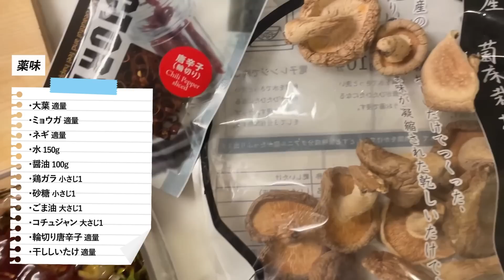【料理Vlog】全10品！時短簡単レシピ🍽 ✨今井美桜のおうちご飯＆作り置きレシピをご紹介します☺️✌️ダイエットメニューも❣️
▼一人暮らしのおうちごはん！簡単だけど美味しくてヘルシー🍊作り置きレシピもご紹介🌿
今回は、私の作り置き動画をご紹介します☺️✌️

冷凍ストックしても良し、
そのまま冷蔵庫でも良し！な、
おかずたちです🤍

簡単だし、洗い物も少ないので
良かったら参考にしてみてね🌼

ピーマンのお浸しとかすごく簡単だよ🫑笑
0:00 OP
0:21 まずは野菜を切ります
1:10 手羽元の旨煮
3:42 スンドゥブ
5:08 薬味
6:10 炊き込みご飯
8:06  丸ごとピーマンのお浸し
9:04 人参カレー炒め＆人参チーズ炒め
10:33 ナスと豚挽きの味噌炒め
11:35 鯖とたっぷり野菜のトマト煮
12:39 鶏もも肉のさっぱり炒め
13:19 豆腐のキーマカレー
14:17 ED